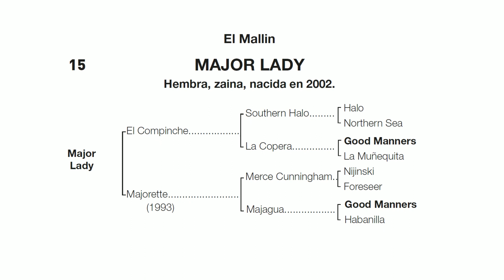15 - MAJOR LADY